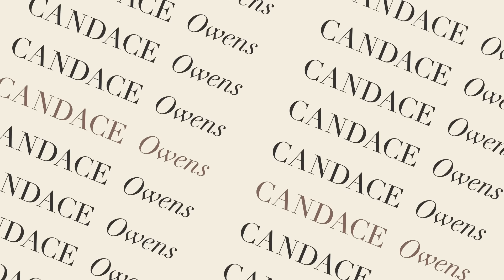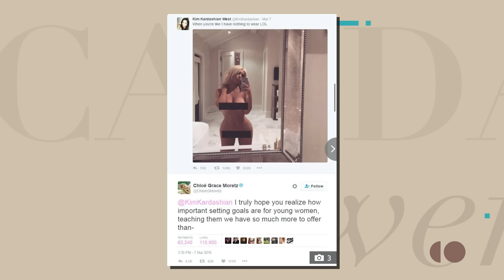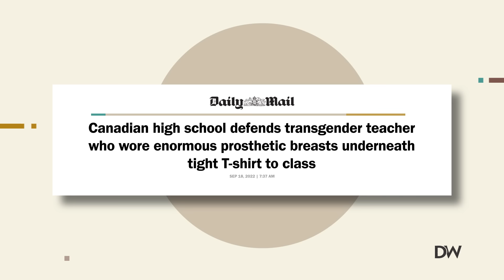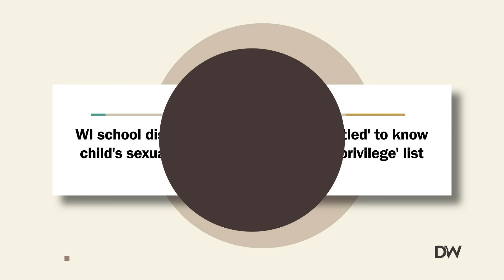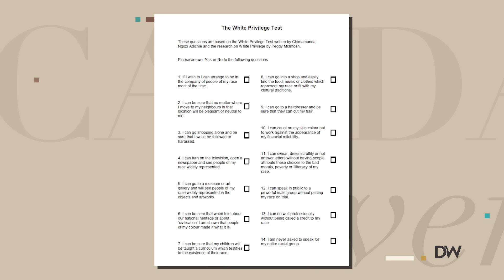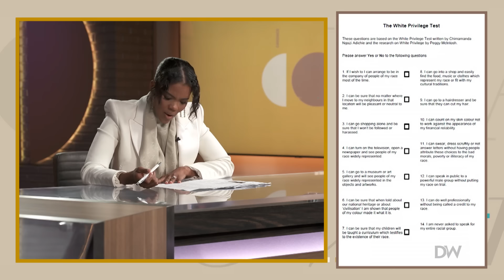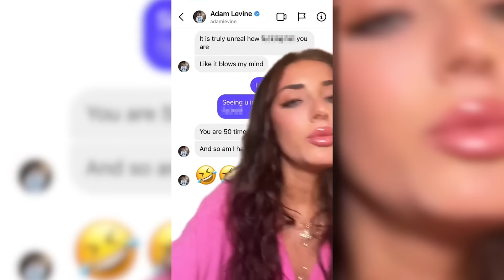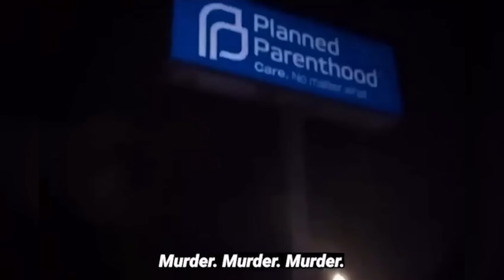GENERATION D(egenerate) - “Model” Claims SHE is The Victim in Alleged Adam Levine Affair | Ep. 7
Why I think Emily Ratajkowski cheated on her husband and why the Instagram model claiming she had an affair with Adam Levine is NOT a victim.

“The Greatest Lie Ever Told: George Floyd and the Rise of BLM” coming soon to DailyWire+